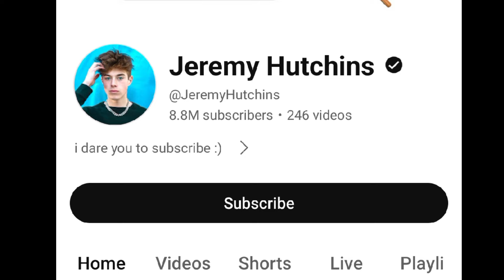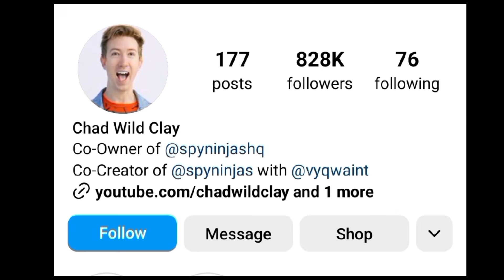Chad Wild Clay Vs Jeremy Hutchins Lifestyle Comparison 2024